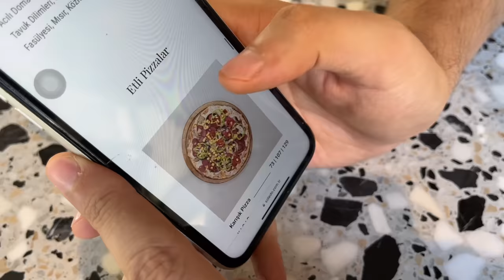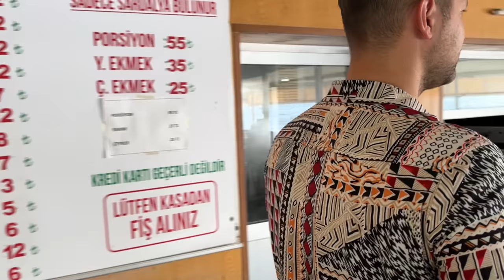İZMİR BOSTANLI LEZZET TURU -1 | Bostanlı'da ne yenir?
reklam Evettt hanımlar beyler. Bostanlı Lezzet Turu ile karşınızdayım. Bu bölümü çekmek için gerçekten sabırsızlanıyordum ve bence nefis bir bölüm oldu. Yine diğer videolardaki gibi bu bölüm de 2. turu hak ediyor. Eğer bu mekanlar dışında gitmemi istediğiniz yerler olursa yorumlara yazarsanız çok sevinirim.

Bu bölüm La meri peri'nin, Çağdaş Büfe'nin, bono'nun soledo'nun balıkçı barınağının, çiğ köftecinin ve sultan baklavanın destekleriyle hazırlanmıştır.

Görüşmek üzere